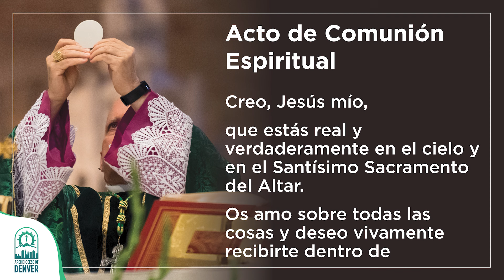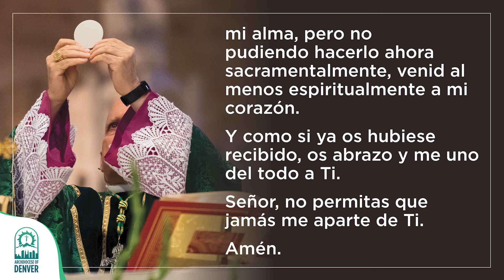Santa Misa - domingo 4 de agosto del 2024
La Misa dominical, grabada semanalmente desde la catedral basílica de Denver, lleva a Dios a las personas confinadas en el hogar. Esta Misa dominical se ha transmitido por la televisión local de Denver durante 57 años. Gracias al apoyo de la Fundación Católica del Norte de Colorado, se sigue grabando semanalmente desde la Catedral Basílica de la Inmaculada Concepción. Para obtener más información sobre la Fundación Católica o sobre cómo contribuir a la producción de la Misa por televisión, visite la página web o llame al .

XVIII Domingo ordinario

𝑷𝒓𝒊𝒎𝒆𝒓𝒂 𝑳𝒆𝒄𝒕𝒖𝒓𝒂
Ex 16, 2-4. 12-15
En aquellos días, toda la comunidad de los hijos de Israel murmuró contra Moisés y Aarón en el desierto, diciendo: "Ojalá hubiéramos muerto a manos del Señor en Egipto, cuando nos sentábamos junto a las ollas de carne y comíamos pan hasta saciarnos. Ustedes nos han traído a este desierto para matar de hambre a toda esta multitud".

Entonces dijo el Señor a Moisés: "Voy a hacer que llueva pan del cielo. Que el pueblo salga a recoger cada día lo que necesita, pues quiero probar si guarda mi ley o no. He oído las murmuraciones de los hijos de Israel. Diles de parte mía: 'Por la tarde comerán carne y por la mañana se hartarán de pan, para que sepan que yo soy el Señor, su Dios' ".

Aquella misma tarde, una bandada de codornices cubrió el campamento. A la mañana siguiente había en torno a él una capa de rocío que, al evaporarse, dejó el suelo cubierto con una especie de polvo blanco semejante a la escarcha. Al ver eso, los israelitas se dijeron unos a otros: "¿Qué es esto?", pues no sabían lo que era. Moisés les dijo: "Éste es el pan que el Señor les da por alimento".

𝐒𝐞𝐠𝐮𝐧𝐝𝐚 𝐋𝐞𝐜𝐭𝐮𝐫𝐚
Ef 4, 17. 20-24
Hermanos: Declaro y doy testimonio en el Señor, de que no deben ustedes vivir como los paganos, que proceden conforme a lo vano de sus criterios. Esto no es lo que ustedes han aprendido de Cristo; han oído hablar de él y en él han sido adoctrinados, conforme a la verdad de Jesús. Él les ha enseñado a abandonar su antiguo modo de vivir, ese viejo yo, corrompido por deseos de placer.

Dejen que el Espíritu renueve su mente y revístanse del nuevo yo, creado a imagen de Dios, en la justicia y en la santidad de la verdad.

𝑬𝒗𝒂𝒏𝒈𝒆𝒍𝒊𝒐
En aquel tiempo, cuando la gente vio que en aquella parte del lago no estaban Jesús ni sus discípulos, se embarcaron y fueron a Cafarnaúm para buscar a Jesús.

Al encontrarlo en la otra orilla del lago, le preguntaron: "Maestro, ¿cuándo llegaste acá?" Jesús les contestó: "Yo les aseguro que ustedes no me andan buscando por haber visto señales milagrosas, sino por haber comido de aquellos panes hasta saciarse. No trabajen por ese alimento que se acaba, sino por el alimento que dura para la vida eterna y que les dará el Hijo del hombre; porque a éste, el Padre Dios lo ha marcado con su sello".

Ellos le dijeron: "¿Qué necesitamos para llevar a cabo las obras de Dios?" Respondió Jesús: "La obra de Dios consiste en que crean en aquel a quien él ha enviado". Entonces la gente le preguntó a Jesús: "¿Qué signo vas a realizar tú, para que la veamos y podamos creerte? ¿Cuáles son tus obras? Nuestros padres comieron el maná en el desierto, como está escrito: Les dio a comer pan del cielo".

Jesús les respondió: "Yo les aseguro: No fue Moisés quien les dio pan del cielo; es mi Padre quien les da el verdadero pan del cielo. Porque el pan de Dios es aquel que baja del cielo y da la vida al mundo".

Entonces le dijeron: "Señor, danos siempre de ese pan". Jesús les contestó: "Yo soy el pan de la vida. El que viene a mí no tendrá hambre y el que cree en mí nunca tendrá sed".

Autorización para trasmitir la música en esta misa obtenida por ONE LICENSE con licencia A-717647.